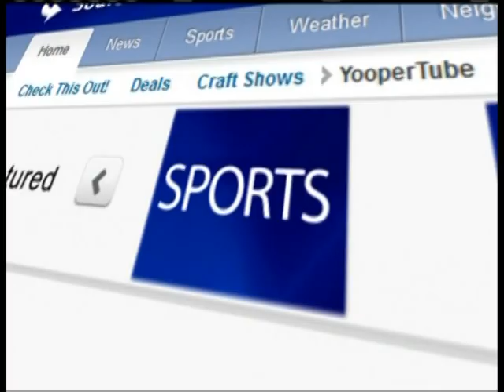Sports on Demand Saturday 6-7-14